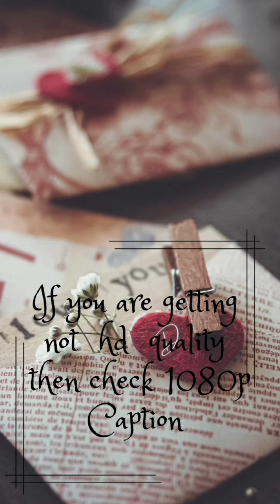g letter dpz on iPhone back, g alphabet WhatsApp dpz, cute WhatsApp dpz,